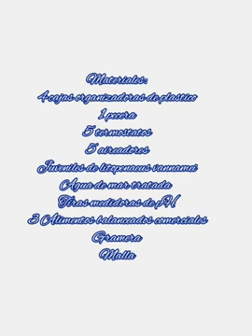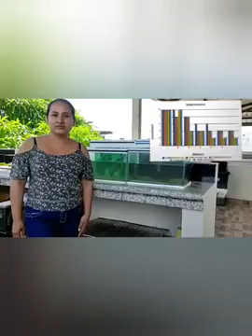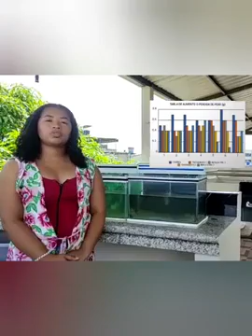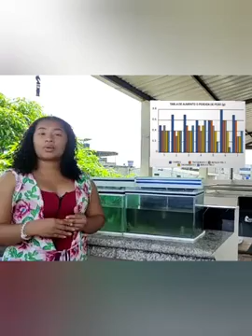Engorde de L. vannamei en condiciones óptimas, utilizando tres tipos de alimento comerciales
Ganancia de peso del Litopenaeus vannamei en condiciones óptimas utilizando tres tipos de alimentos comerciales con diferentes valores nutricionales para diferenciar entre peso ganado (tamaño) y el costo de producción.